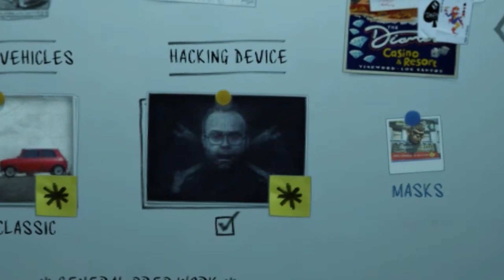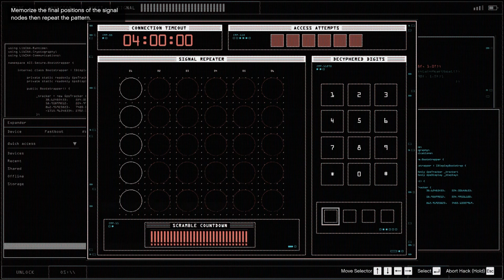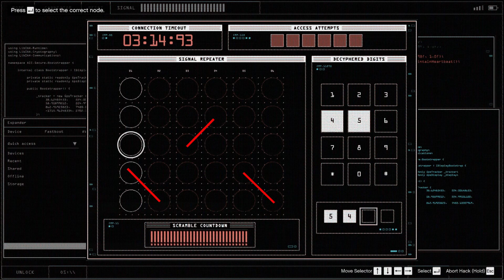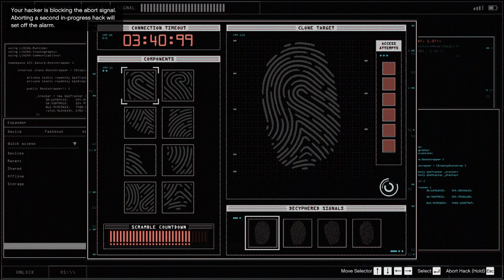[HƯỚNG DẪN] - HACK VÂN TAY TRONG DIAMOND CASINO HEIST 👾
- Tiếng Việt:
 Hướng dẫn từ A - Z cho các anh em về GTA Online 😄!

Cách để có "PHẦN MỀM TẬP HACK"
1. Arcarde - để có thể bắt đầu Diamond Casino Heist
2. Hoàn thành Scope out the Casino và Vault Content
Sau khi hoàn thành:
- Vào phần Extras mua Door Security.
- Thuê Hacker và hoàn thành prep "Hacking Device"
Tất cả có trong:

❤️MỤC KHÁC❤️

*Lưu ý: Các bạn phải xác thực email, số điện thoại, đọc, đồng ý quy định của nhóm và nếu có trục trặc gì các bạn hãy comment bên dưới! Xin cảm ơn.

Mọi thắc mắc các bạn comment ở bên dưới nhé!